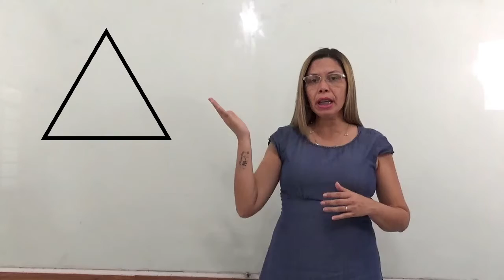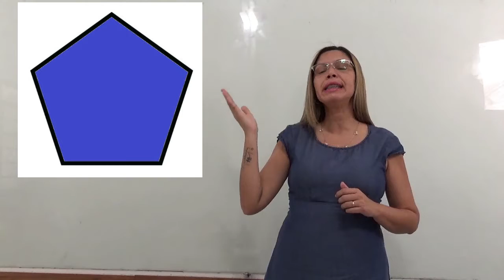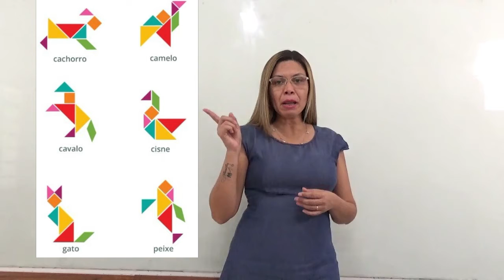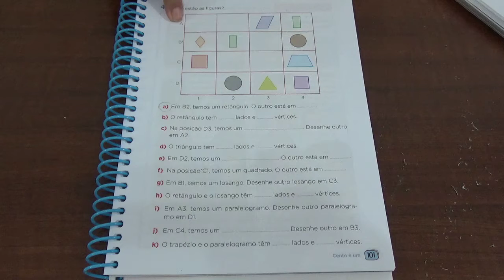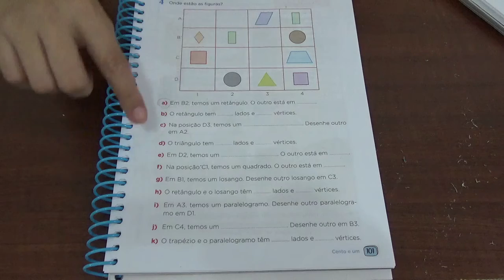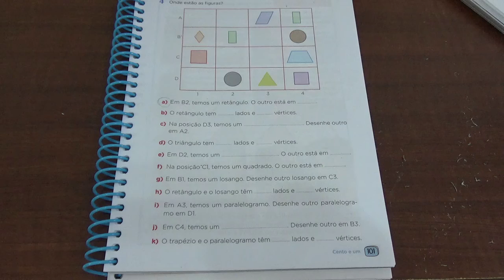Matemática 3º Ano Prof Vivian Polígono